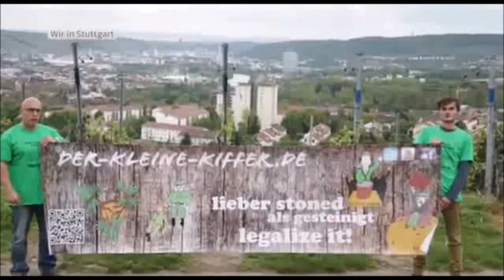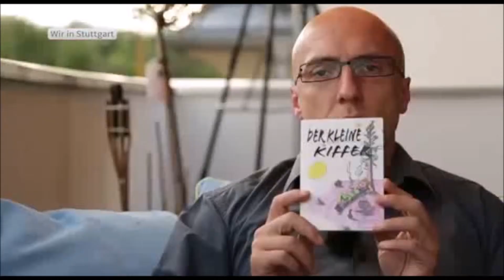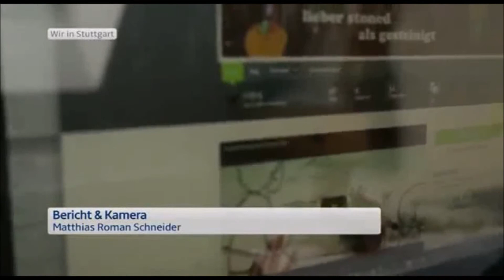Der kleine Kiffer Regio tv Stuttgart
Unser erstes Interview im Tv  bei Regio TV Stuttgart